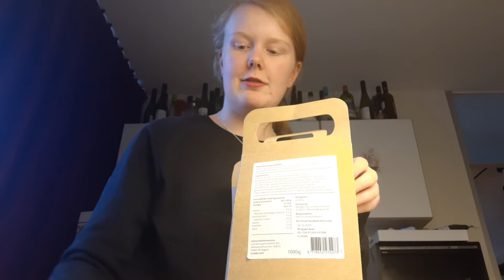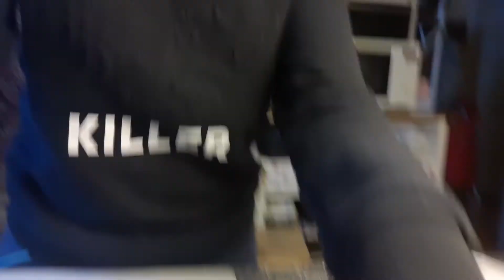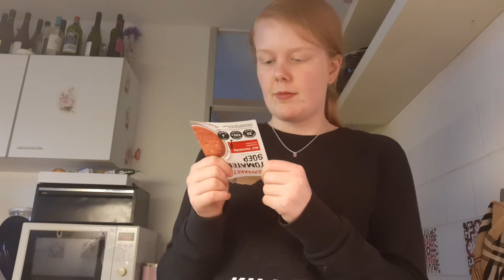Verse tomatensoep maken